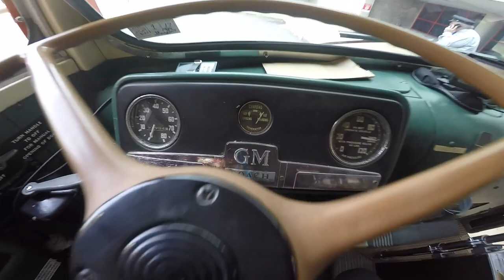1957 GM old look TDH4801 #465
ACE 465 is former San Diego Transit's 517 GM model TDH4801 was as part of a 20 bus order (511-530) delivered new to San Diego Transit Lines in 1957.